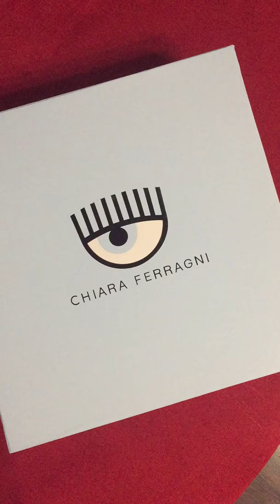Moonboots реплика Chiara Ferragani о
Товары в живую которые мы получили для наших клиентов .